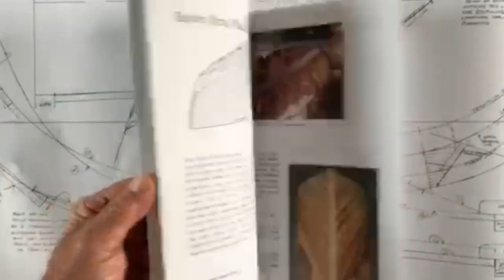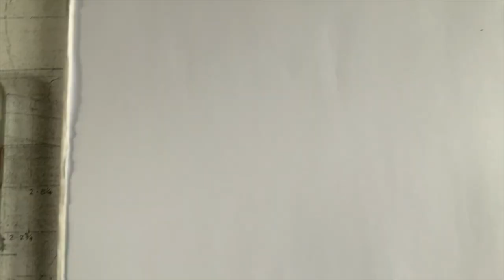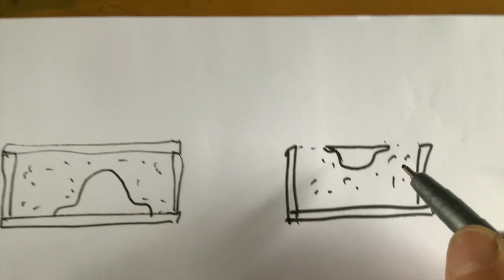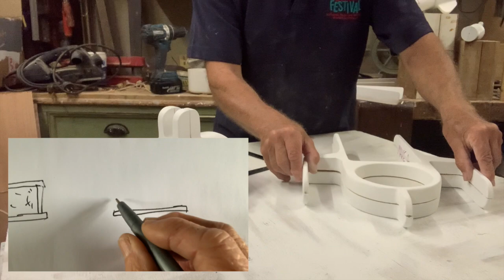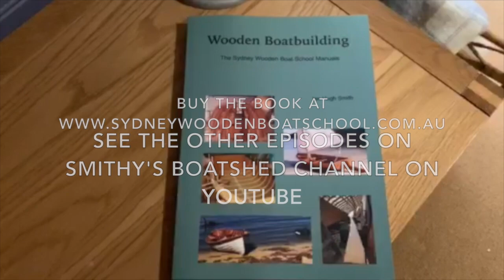Carvel Planking Ep18: Bronze Castings, Patterns to Polishing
Ian Smith of the Sydney Wooden Boat School shows how he made patterns for casting bronze fittings for his 24' gaff sloop, and how he drilled, ground and polished them. This is Episode 18 in the Carvel Planking series on the Smithy's Boatshed Channel, formerly Ian Smith Boats. Titles music: Hickory Hollow, Dan Lebowitz.